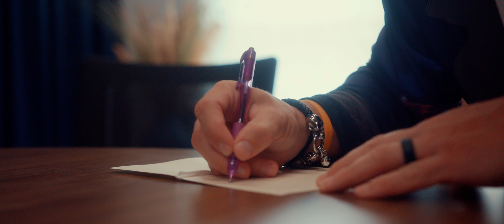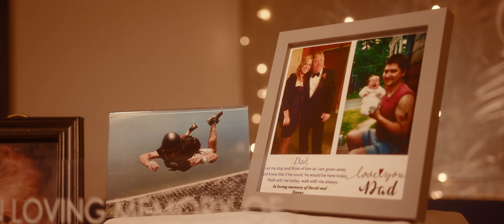Kelly and Eric Highlight